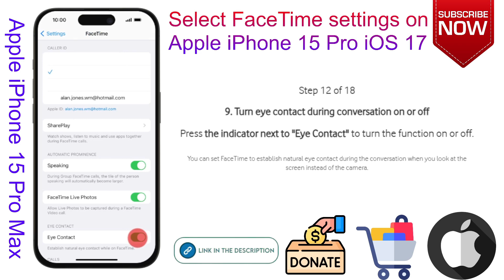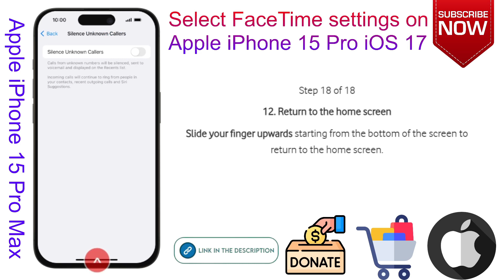How to Select Face Time settings on Apple iPhone 15 Pro iOS 17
This video is about How to Select Face Time settings on Apple iPhone 15 Pro iOS 17. if you think this video is helpful for you then press like button and subscribe my channel.

Check our Products and support us.